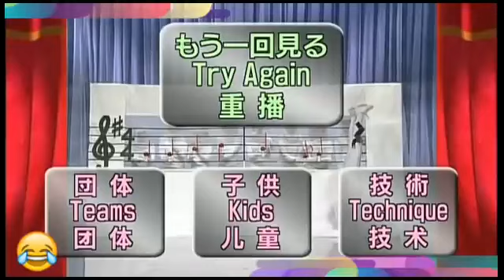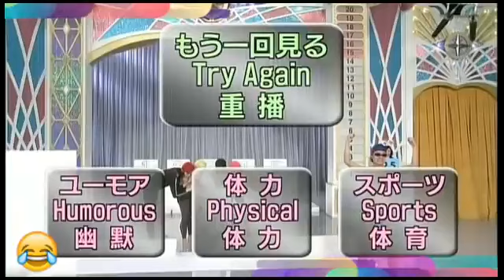Masquerade Japan Show Funny Creative Show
Halo teman-teman! 🙌
Kali ini kami hadirkan video lucu yang dijamin bikin kalian ngakak sampe sakit perut! 🤣 Dari momen-momen gagal yang bikin geleng-geleng kepala sampai jokes receh yang bikin ketawa gak berhenti, semua ada di sini! Jangan lupa siapin tissue buat ngelap air mata karena ketawa terbahak-bahak! 😂

🎥 **Apa yang bakal kalian lihat di video ini?**
- Momen gagal sehari-hari yang bikin heran tapi lucu banget!
- Jokes receh yang bikin ketawa meskipun cuma modal nekat!
- Reaksi kocak orang-orang yang bikin kamu gak bisa berhenti ketawa!

Share juga video ini ke teman-teman kalian biar pada ketawa bareng! 😆

Yuk, langsung aja tonton dan selamat ketawa! 🤣👇
[Jangan lupa nyalain notifikasi biar gak ketinggalan video lucu berikutnya!]

Dengan deskripsi ini, diharapkan penonton akan tertarik untuk menonton dan berinteraksi dengan video Anda! 😄